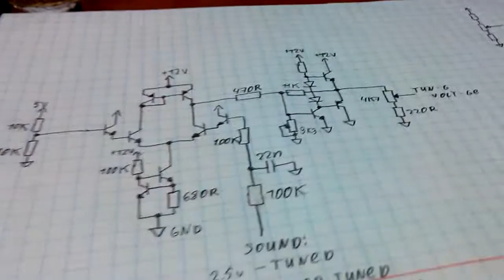Adding AFC to the superhet FM receiver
A short teaser showing how nicely this thing works. I put together that circuit quite quickly, but it took me quite a while to make it work like I want.
 Have questions? - Leave them in the comments below.